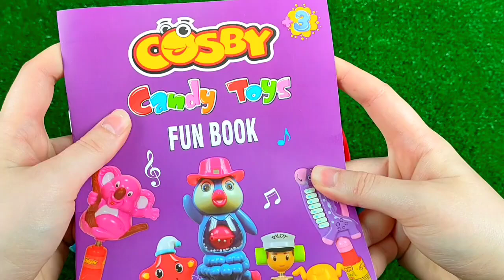7 Rainbow Satisfying Video | DIY How To Make Lollipop Candy Paw Patrol Fruits Cutting ASMR